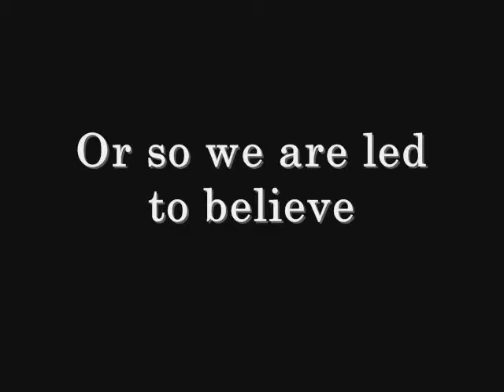Scotland Road Trailer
When a young woman in early 20th Century clothing is found floating on a iceberg, two people are plunged into history and mystery of the Titanic.  Play by Jeffrey Hatcher.